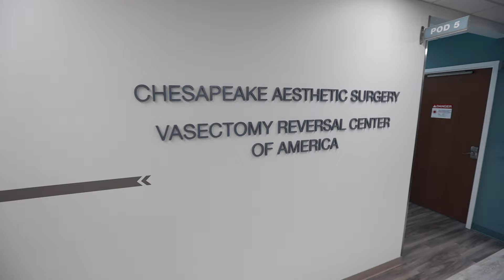United Urology Group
Over the past decade, Chesapeake Urology established a ground-breaking continuum-of-care operating model for urology and became the largest practice in the Mid-Atlantic region. Today, as a Managed Services Organization (MSO), United Urology Group (UUG) is bringing the urology-specific continuum-of-care model across the nation. Since adding Tennessee Urology Associates, Colorado Urology Associates, and Arizona Urology Specialists, UUG Affiliates span across 82 locations in 5 states, with 159 physicians, 75 advanced practice providers, 20 ambulatory surgery centers, and 785,000 projected patient encounters in 2021.